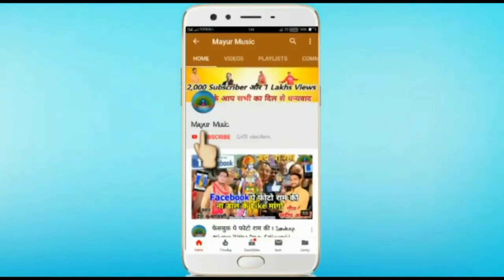4K HD!न बैर हमें मजिदों से न है इस्लाम से!!कट्टर हिंदूवादी गीत!!था बाबर एक लुटेरा!!Prem Krishnvanshi